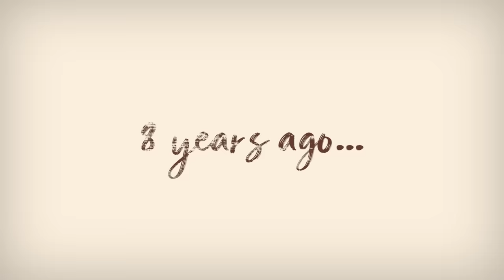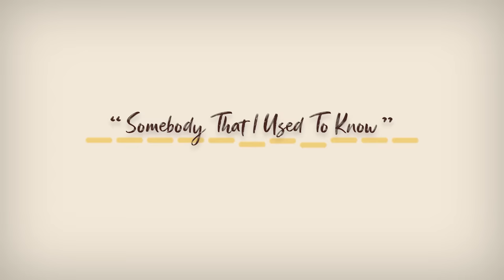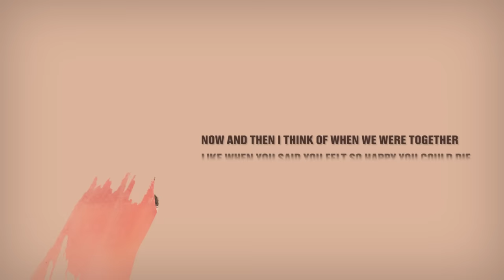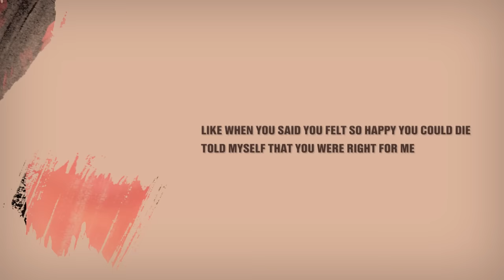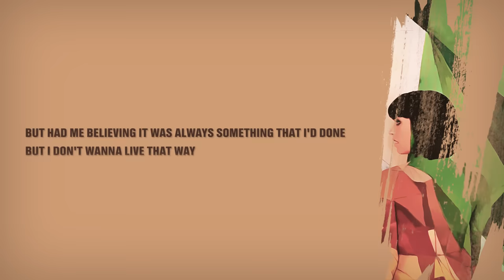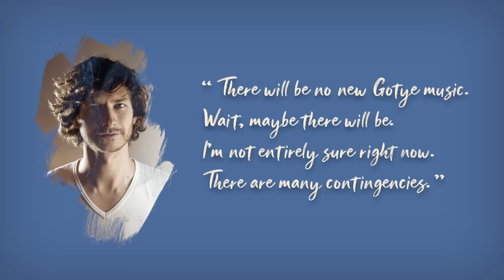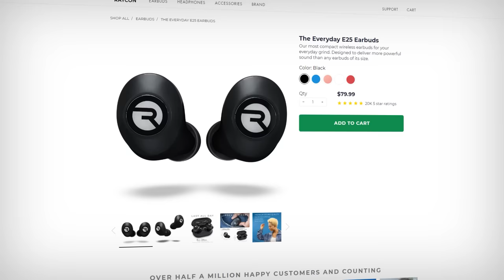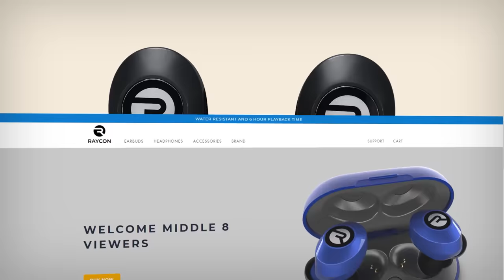How GOTYE Created A Song We Used To Know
🚪 Unlock a new world of music as a Middle 8 member!
🎥 Exclusive access to VIP Video Previews and Discord Club
💿 Digital Vinyl Badges for all members
🤫 Behind-the-scenes peeks, VIP treatment, fan features, merch deals

Discover the behind-the-scenes story of Gotye's "Somebody That I Used to Know," the one-hit wonder that captivated the world with its global sounds, anti-pop structure and emotional love story. Learn about Gotye's musical influences, the unique structure of the hit song and the real-life inspiration behind the lyrics. Find out why this track remains Gotye's biggest and most successful hit and what happened to the Belgian-Australian artist after its release.

Timestamps:
0:00 Introduction
1:19 Who is Gotye?
2:50 The Sounds
4:05 The Structure
4:33 The Story
8:08 What Happened to Gotye?
9:05 Conclusion

The Story Behind Gotye's "Somebody That I Used to Know"
The Sound and Structure of Gotye's "Somebody That I Used to Know"
The Rise and Fall of Gotye
How "Somebody That I Used to Know" Became a Phenomenon"
The Legacy of Gotye's "Somebody That I Used to Know"